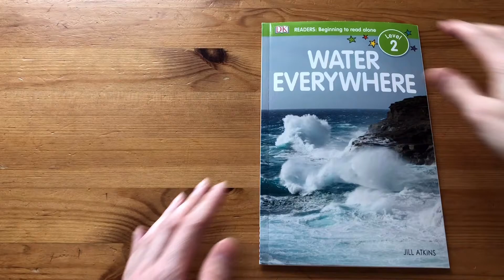Water Everywhere, DK Read and learn Level 2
Мягкая обложка
23,5*15,2 см
32 стр

Присоединяйтесь к нашим совместным закупкам!